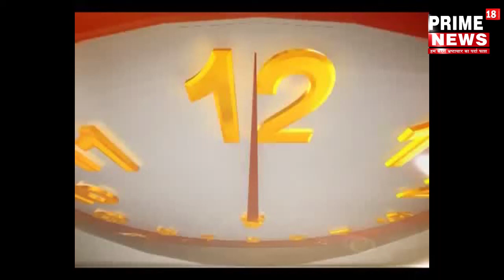कोरिया-जमीन बिक्री में गोलमाल,एक ही जमीन दो लोगों को बेची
स्लग:जमीन बिक्री में गोलमाल,एक ही जमीन दो लोगों को बेची

एंकर:कोरिया जिले की ग्राम पंचायत चैनपुर जो कुछ समय से चर्चा में रही है राजस्व विभाग के मामलों में जमीन खरीदी बिक्री को लेकर राजस्व विभाग के साथ भू माफिया और गरीब किसानों का विवाद होता आया है

बीओ:मनेंद्रगढ़ की ग्राम पंचायत लालपुर में एक मामला आया जिसमें शिकायतकर्ता से प्राप्त जानकारी के अनुसार एक जमीन को राष्ट्रीय राजमार्ग से दिखा कर बेचा फिर उसी जमीन को दूसरे खरीददार को राष्ट्रीय राजमार्ग पर कह कर बेच दिया ,, जिसमें आवेदक सतपाल सिंहकी शिकायत पर जांच टीम में नायब तहसीलदार और निरीक्षक शहरी एवं ग्रामीण पहुंचे स्थल जहां ग्रामीणों से मिलकर जानकारी ली और जमीन नाप  कर जांच की और बताया की उच्च अधिकारियों को जानकारी दी जाएगी

बाइट -सतपाल सिंह सालूजा शिकायत कर्ता

बाइट -विप्लव श्रीवास्तव नायब तहसीलदार मनेंद्रगढ़

सुरेश मिनोचा
कोरिया जिला